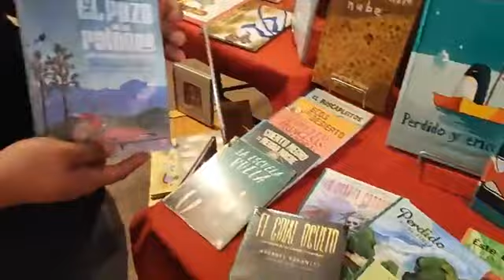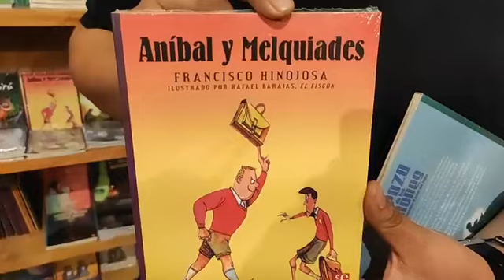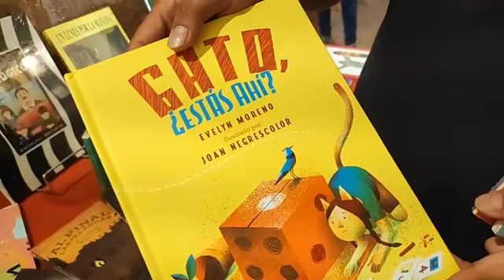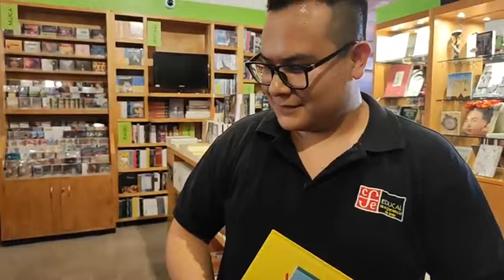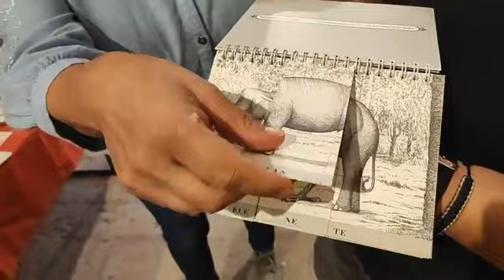Armida Zepeda y Javier González "Se un sembrador -sembradora de libros y lecturas" en SMA 2023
SanMigueldeAllende Armida Zepeda y Javier González hablan de "Se un sembrador -sembradora de libros y lecturas"

por; Antonieta Herrera Rubio
San Miguel de Allende
07 de marzo 2023